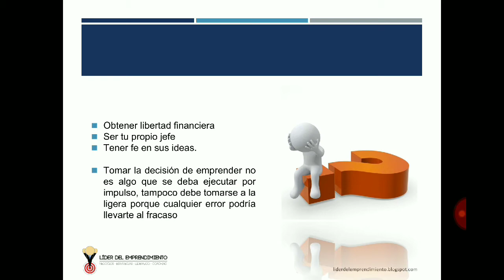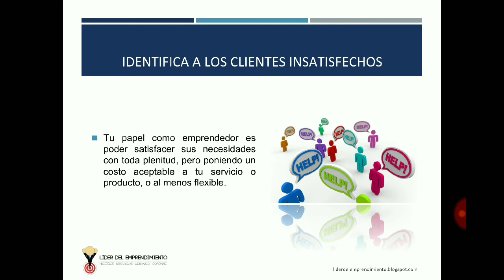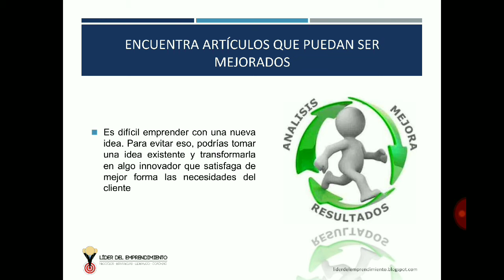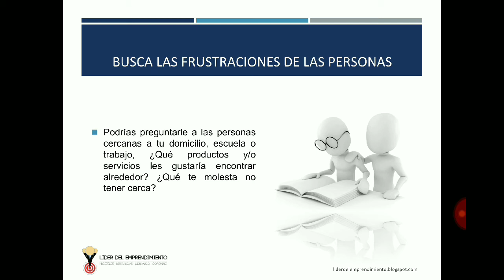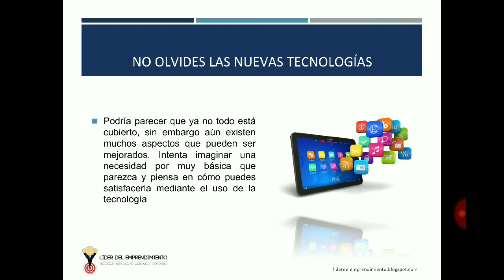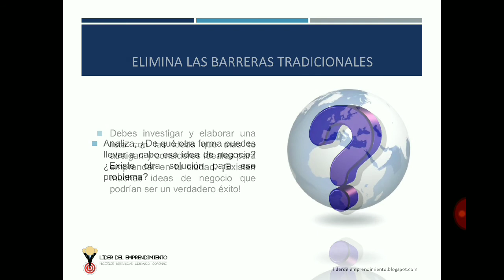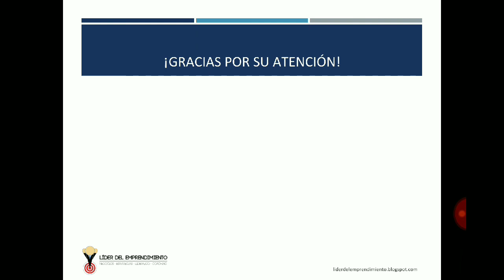¿Cómo tener ideas de negocio?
Esas son algunas de las formas para tener ideas de negocio e identificar las mejores oportunidades para iniciar tu emprendimiento. Además son una forma de encontrar ideas correctas, antes de materializarlas.

¡Bienvenidos a este emocionante video donde exploraremos el fascinante mundo de la generación de ideas de negocio! Si alguna vez te has preguntado cómo puedes encontrar esa idea brillante que te llevará al éxito empresarial, estás en el lugar adecuado. En este episodio, te sumergirás en una guía completa sobre cómo tener ideas innovadoras y creativas que impulsen tu emprendimiento.

Descubrirás estrategias probadas para estimular tu creatividad y desbloquear tu mente empresarial. Desde técnicas de lluvia de ideas hasta ejercicios de asociación libre, te proporcionaremos herramientas prácticas que te ayudarán a generar ideas originales y disruptivas.

Aprende cómo identificar oportunidades en el mercado y cómo observar las tendencias actuales para encontrar nichos prometedores. Exploraremos cómo analizar tus propios intereses, habilidades y pasiones para encontrar ideas que estén alineadas con tus fortalezas y metas personales.

En este video, te revelaremos cómo convertir problemas y desafíos en oportunidades de negocio. Exploraremos casos de estudio inspiradores que demuestran cómo las mejores ideas a menudo surgen de resolver problemas reales y satisfacer necesidades insatisfechas en la sociedad.

Entenderás cómo investigar y validar tus ideas para asegurarte de que sean viables y tienen potencial de éxito. Te proporcionaremos consejos para superar el miedo al fracaso y cómo convertir los obstáculos en oportunidades de aprendizaje.

Si estás buscando formas de ser un emprendedor más creativo y visionario, este video te proporcionará estrategias prácticas para estimular tu mente y pensar fuera de la caja. No importa si eres un novato en el mundo empresarial o si ya tienes experiencia, siempre hay espacio para nuevas ideas y enfoques innovadores.

La creatividad es la clave para el éxito en el mundo empresarial, y este video te ayudará a desbloquear tu potencial y a generar ideas que marquen la diferencia. ¡Prepárate para inspirarte y transformar tu mentalidad empresarial!

En este vídeo hablamos sobre:
Identifica a los clientes insatisfechos
Encuentra artículos que puedan ser mejorados
Busca las frustraciones de las personas
No olvides las nuevas tecnologías
Considera las leyes
Elimina las barreras tradicionales
Modela los negocios que funcionan en otros países